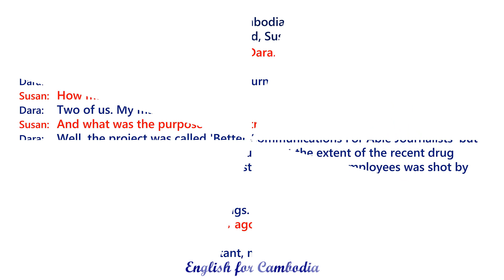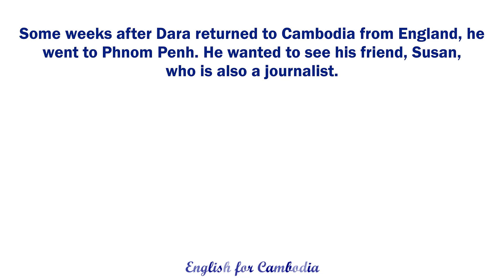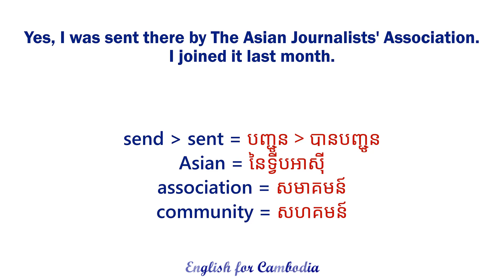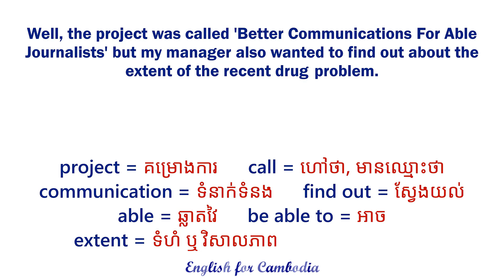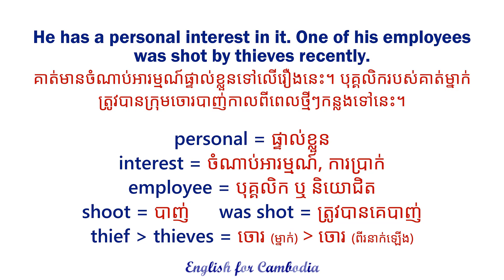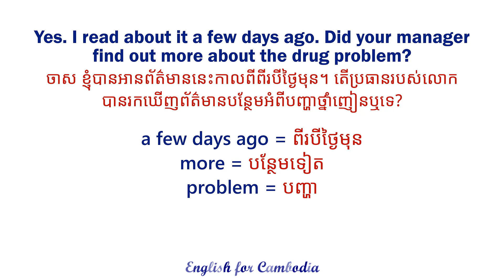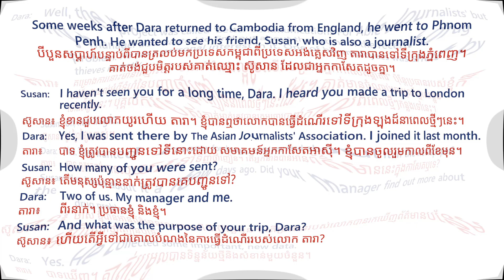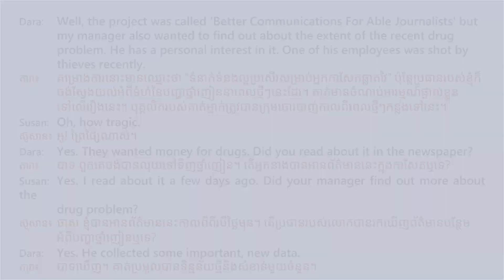English for Cambodia #10 - A Tragic Event - English Khmer Translation រៀនបកប្រែអង់គ្លេសខ្មែរ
រៀនភាសាអង់គ្លេស ខ្មែរ, រៀនភាសាអង់គ្លេស, ភាសាអង់គ្លេស, អង់គ្លេស, អង់គ្លេសខ្មែរ, អង់គ្លេសបកប្រែខ្មែរ, អង់គ្លេសប្រែខ្មែរ, បកប្រែអង់គ្លេស, បកប្រែអង់គ្លេស ខ្មែរ, English for Cambodia, English Khmer, English Khmer learning, English Khmer translation, English Khmer vocabulary, រៀនអង់គ្លេសដោយខ្លួនឯង, បកប្រែខ្មែរ, រៀនអង់គ្លេសឆាប់ចេះ, រៀនអង់គ្លេស ខ្មែរ, រៀនអង់គ្លេសពាក្យ